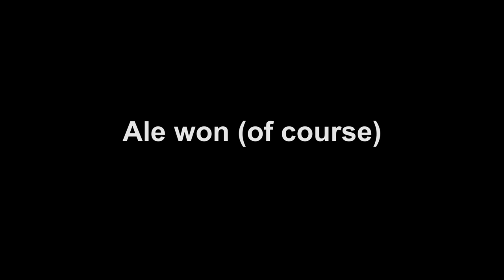aley ep4: You Laugh You Lose Challenge